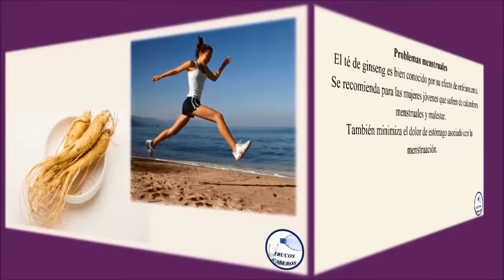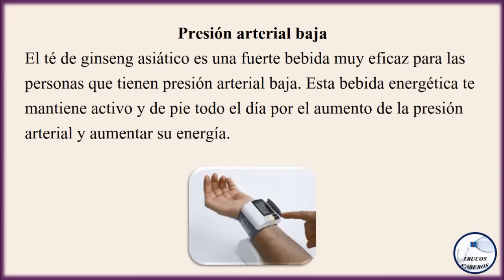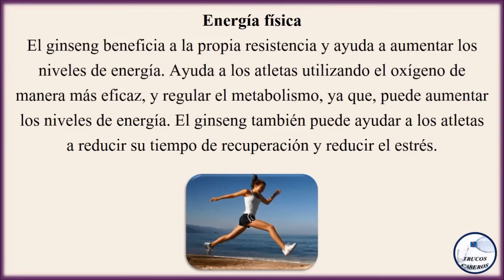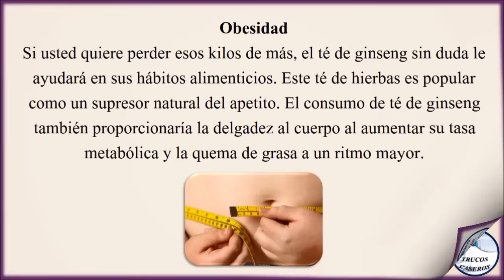Que es el ginseng y para que sirve - Propiedades y beneficios de ginseng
Saludos.